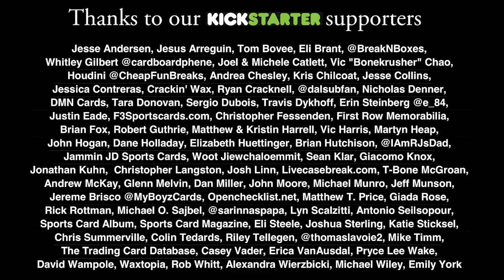The Breaks - Episode 7 "Wrappers"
Ivan finally sits down to organize his wrappers for wrapper redemptions, but his girlfriend Prianna has her own idea of what's valuable and what's trash.  Will Ivan still be able to get his commemorative Andre Dawson coin?  Will he be able to find his TCSP Glass Football boxes in the midst of all of his collect-bage?  These are the Breaks...

follow The Breaks on Twitter for sports card giveaways and more!

Starring:
Ivan Lovegren
Kaitlyn Fae as Prianna
Stacey R Lewis as Jessica

& @rexfordpooch as himself

Written by James P. Gale

Directed by Dave Denholm

and thru the support of our Kickstarter backers